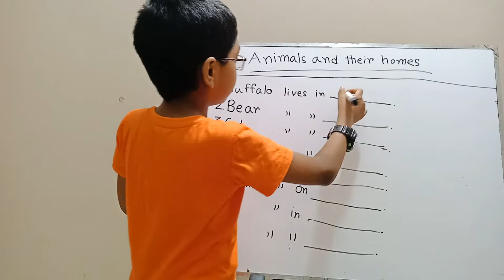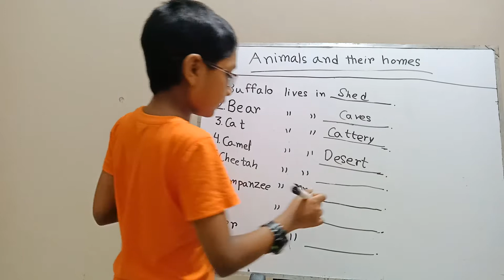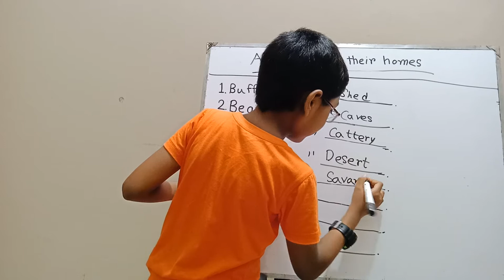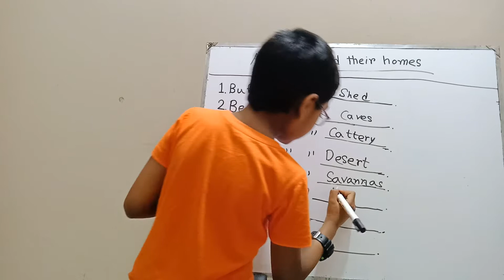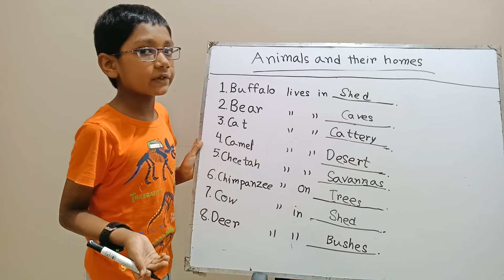Animals & Their Homes‌‌‌‌‌‌‌‌‌‌‌‌‌‌‌‌‌‌‌‌‌‌‌‌‌‌‌‌‌‌‌‌‌‌- 1 | পশু এবং তাদের বাসস্থানের নাম